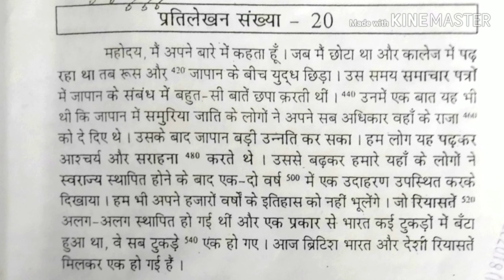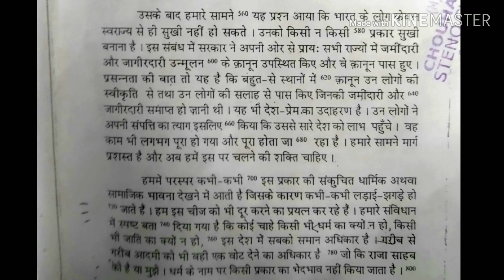रामधारी बुक भाग- 1अभ्यास-20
Steno#shorthand#ssc#court#rsmssb